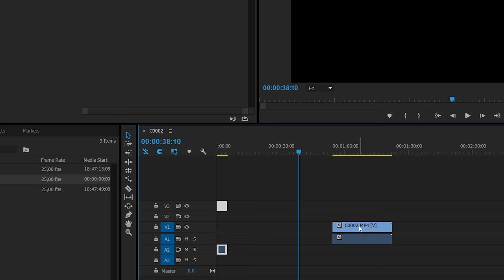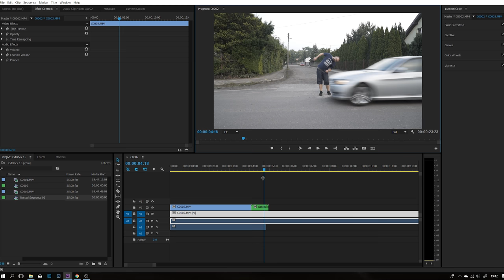Miałem wypadek, czyli jak dać się potrącić samochodem w Premiere pro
Tutorial jak w premiere pro stworzyć efekt potrącenia samochodem ;)